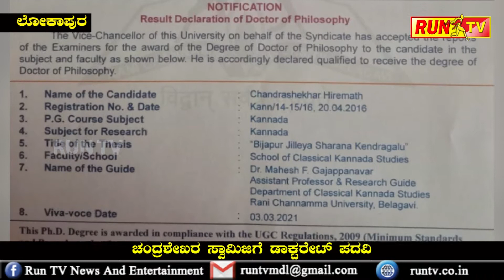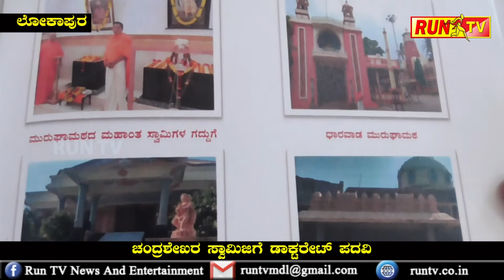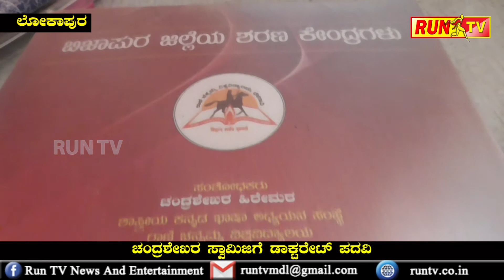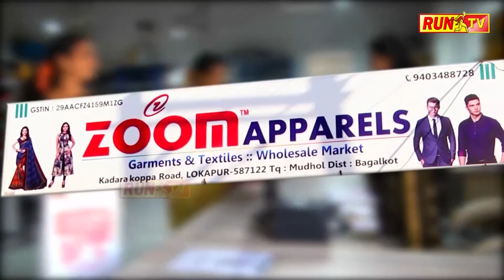ಚಂದ್ರಶೇಖರ ಸ್ವಾಮಿಜಿಗೆ ಡಾಕ್ಟರೇಟ್ ಪದವಿ